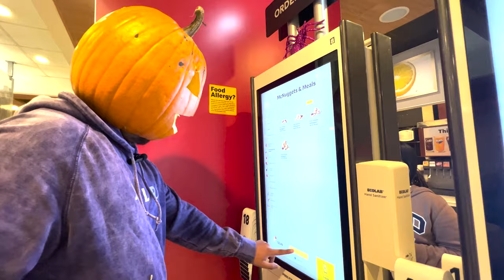I Used A Heart Rate Monitor in Chicago’s SCARY Haunted House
We used heart rate monitors in Chicago's Scary Haunted Barn in Sonny Acres Farm to see how our hearts would react!

Leo IG - @tony_snchz
Edgar - Snapchat: edgarp07